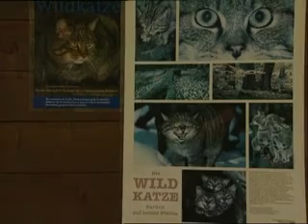Innsbruck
Servizio di Laura Fadda. Regia di Toni Morabito.